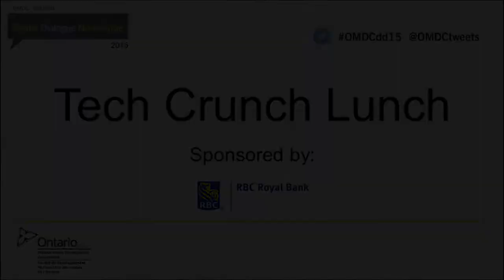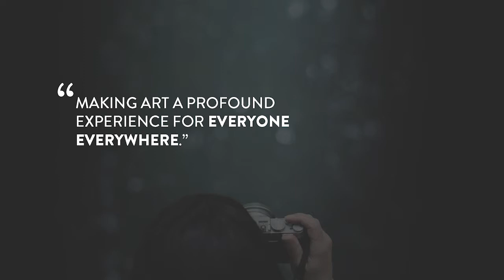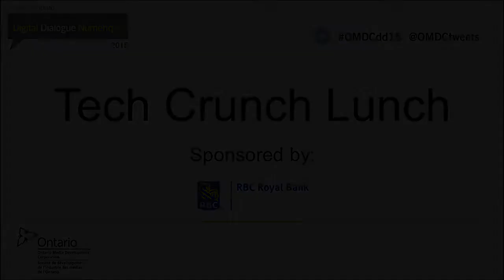OMDC Digital Dialogue 2015 Tech Crunch Lunch – Olivier Berger & Sophie Perceval (Wondereur)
Wondereur is a multi-award-winning venture offering privileged access into the lives of artists to watch, whose stories are told in visual essays reminiscent of the golden age of photojournalism. These contemporary artists are selected by top curators from around the world and, at the end of each story, readers can acquire the artist's work directly from their iPad, iPhone or computer.